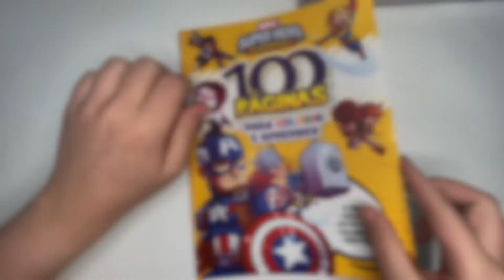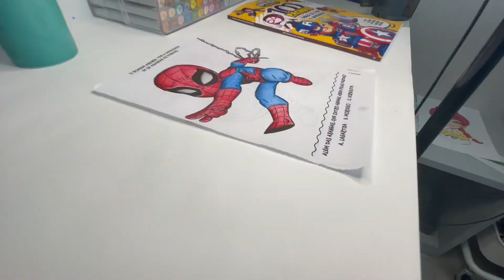COLORINDO UM LIVRO DE CRIANÇA COM MATERIAIS PROFISSIONAIS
E aí, pessoal! Beleza? O vídeo de hoje é um desafio de desenho, que é colorindo um livro de criança com materiais profissionais! Usei os lápis de cor da Lyra para colorir o desenho que escolhi. VEM CONFERIR!!!

Escolhi um desenho, nesse livro de atividades para criança, do homem-aranha e pintei ele apenas com lápis de cor, usando as cores do personagem e tentando deixar a pintura do melhor jeito possível que eu consegui.

✏️ LISTA DE MATERIAIS:
- Lápis de cor REMBRANDT POLYCOLOR da LYRA.
- Caneta branca Gelly Roll 0.8 da Sakura.

SOBRE O CANAL:
E aí, beleza? Eu me chamo Felipe Ern e aqui pretendo compartilhar arte, desenhos, curiosidades e criações, como forma de entretenimento e inspiração, para que a criatividade possa tomar novos caminhos. Assim, vamos aprender, ensinar e poder compartilhar nossas ideias juntos. Quero que a cada vídeo que você veja acrescente algo e que ao final dele você tenha aprendido ou descoberto alguma coisa nova, como uma curiosidade que não sabia, uma nova forma de desenhar, um material novo, que eu possa acrescentar de alguma forma na sua jornada através da arte. A criatividade não tem limite e é muito melhor quando compartilhada, podendo despertar isso em outras pessoas também! Vem comigo conhecer o que o mundo da arte pode nos oferecer!